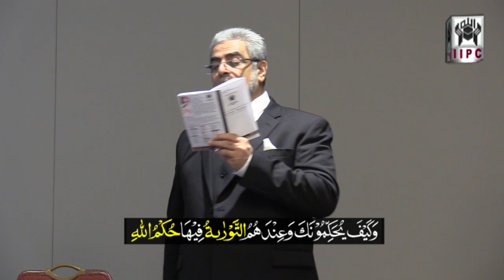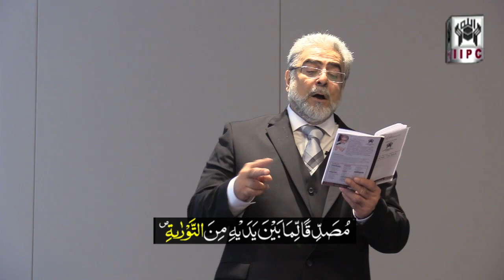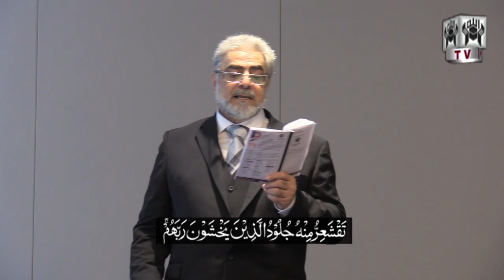The Book contains Torah, Gospel & Beautiful Hadith.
The Book contains Torah, Gospel & Beautiful Hadith. - Part 4/18 - Book of Allah

00:00 Aal-e-Imran 3 : 7
03:51 Al-Maida 5 : 43
07:02 Al-Maida 5 : 45
10:08 Al-Maida 5 : 44
15:16 Al-Juma 62 : 5
17:58 Al-Maida 5 : 46
24:11 Al-Maida 5 : 47
26:13 Aal-e-Imran 3 : 7
27:18 Az-Zumar 39 : 23
28:41 An-Naziaat 79 : 15
29:09 Al-Mumtahina 60 : 4
33:11 Al-Baqara 2 : 128
34:44 An-Nahl 16 : 98

Ayaat / Quranic verses discussed:
5:44, 45, 46 & 47
62:5
3:7
39:23
79:15
60:4

A lecture explaining in detail the different attributes of
THE BOOK OF ALLAH,
Delivered by Muhammad Shaikh in
New Jersey (USA) during one of his world tours.

After clarifying the existence, source, contents and the people of
the lecture moves towards an interactive question and answer session to clarify the audience even further.

A unique feature of this lecture (like all others by Muhammad Shaikh) is that, it is solely based on the Quranic verses,
which makes it easy for the students to,
a) know that it is The Truth coming from GOD
b) the verification of what is being delivered in
the lecture is done through the Arabic of the Quranic text.

Part 1
Title: Introduction to The Bible
Points discussed:
46 books day version
39 books King James version
27 books New Testament

Part 2
Title: Difference between The Book & Al
10:37
56:77-80

Part 5
Title: What is The Book of Psalms?
17:55
21:105

Part 6
Title: What were Moses’ Tablets?
7:145
5:45
85:21 & 22
17:88

Bible exodus 32:19 (tablet of stones)

Part 7
Title: What ‘Remembrance’ is revealed by God?
15:9
4:82
21:10
54:17, 22, 32 & 40

Part 8
Title: What are ‘Pages’ of The Book?
80:11 - 16
98:2 & 3
87:18 &19
2:53
2:124

Part 9
Title: Among The people of The Book Behavior of the believers.
5:68
9:111

Part 10
Title: Appointment of the messenger in the self / soul / psyche
2:129
3:164

Questions & Answers Session
Part 11
Title: Did Muhammad pbuh receive the Quran?
3:144
33:40
47:2
2:136
29:45
32:23
46:29
46:30
46:12
28:48
2:53
4:82
3:48

Part 12,
Title: Can we hurt someone if they hurt us?
5:45

Part 13,
Title: Is Traditional Hadith & Sunnah of Muhammad pbuh a must to  understand The Quran?
39:23
79:15
75:16 - 18
2:125
2:124
14:37
2:128
2:129
3:95

Part 14,
Title: In Al Qasas 28:48 which two books are mentioned?
28:48 & 49

Part 15,
Title: How Quran is easy to Remember & Understand?
54:17
87:6

Part 16,
Title: Does Quran Have Details of Everything?
17:81
21:18
6:19
3:187
3:48

 Part 17
Title: How do we purify ourselves?
2:2
32:23

Part 18,
Title: How Allah appoints the messenger in the soul / self / psyche of Mankind?
55:1 - 4
69:38 - 40
23:68 & 69
39:23
31:6

Copyright of this video belongs to Muhammad Shaikh. No portion of this video or any images or audio therefrom may be published, disseminated, transmitted, downloaded, or replayed in any manner without the express written consent of the copyright holder.